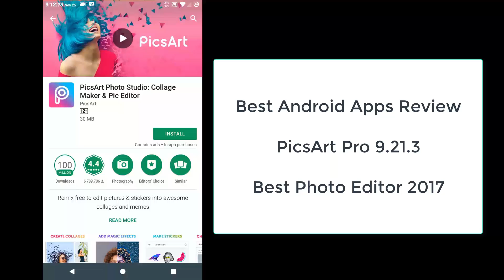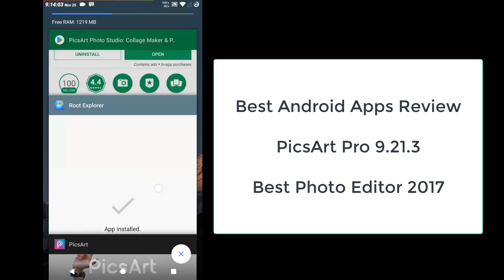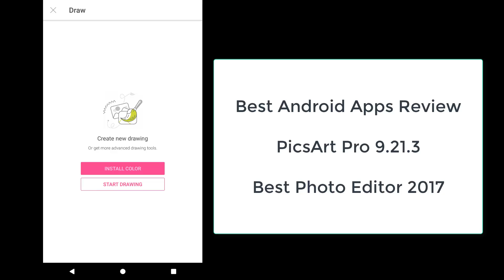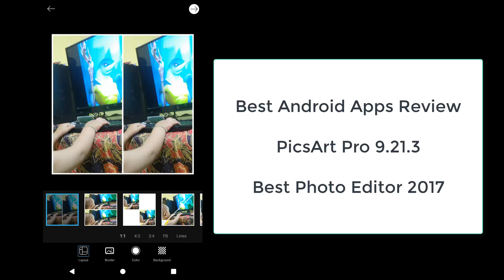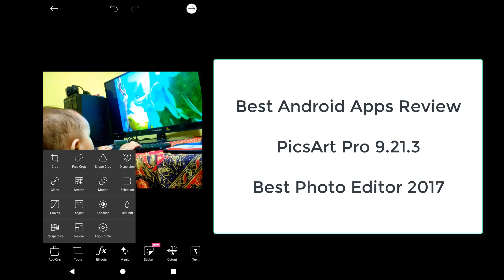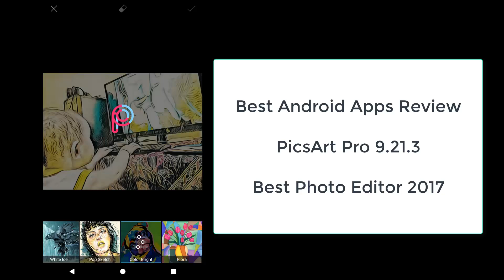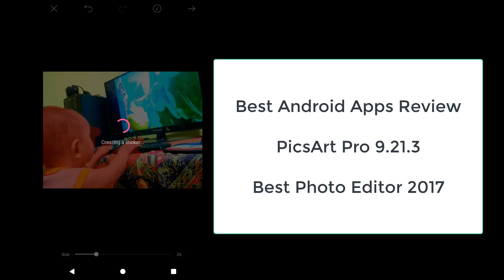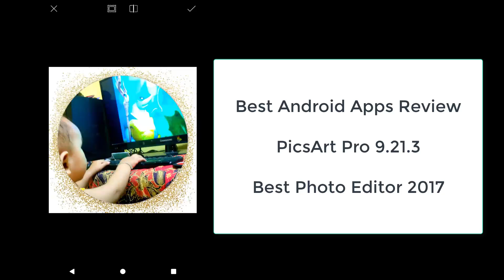Best Android Apps Review, PicsArt Pro 9.21.3